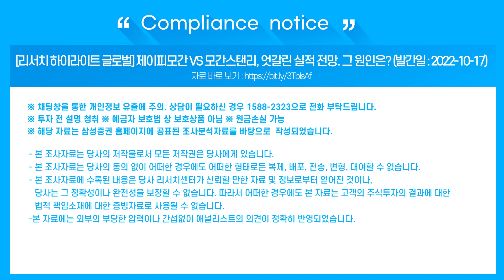[리서치 하이라이트 글로벌] 제이피모간 VS 모간스탠리, 엇갈린 실적 전망. 그 원인은?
※ 댓글창을 통한 개인정보 유출에 주의. 상담이 필요하신 경우 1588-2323으로 전화 부탁드립니다.
※ 투자 전 설명 청취 및 상품설명서, 약관 필독 ※ 예금자 보호법 상 보호상품 아님 ※ 자산가격변동 등에 따른 원금손실(0~100%) 발생가능 및 투자자 귀속
[리서치 하이라이트 글로벌] 제이피모간 VS 모간스탠리, 엇갈린 실적 전망. 그 원인은? (발간일 : 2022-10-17)

- 본 조사자료는 당사의 동의 없이 어떠한 경우에도 어떠한 형태로든 복제, 배포, 전송, 변형, 대여할 수 없습니다.
- 본 조사자료에 수록된 내용은 당사 리서치센터가 신뢰할 만한 자료 및 정보로부터 얻어진 것이나,
당사는 그 정확성이나 완전성을 보장할 수 없습니다. 따라서 어떠한 경우에도 본 자료는 고객의 주식투자의 결과에 대한
   법적 책임소재에 대한 증빙자료로 사용될 수 없습니다.
-본 자료에는 외부의 부당한 압력이나 간섭없이 애널리스트의 의견이 정확히 반영되었습니다.※ 댓글창을 통한 개인정보 유출에 주의. 상담이 필요하신 경우 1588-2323으로 전화 부탁드립니다.